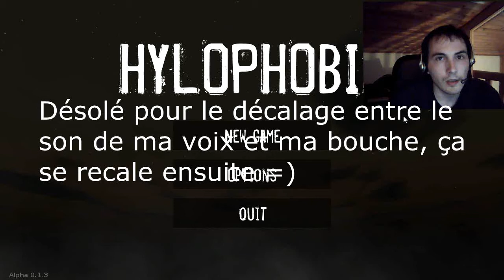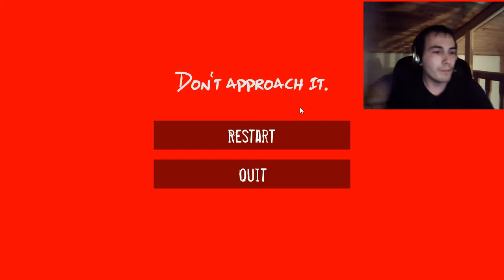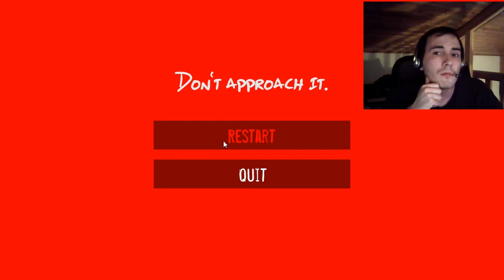Hylophobia, jeu d'horreur gratuit.... PUTAIN DE CRÂNE !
22 oui, (23 actuellement), vous êtes des enfoirés !